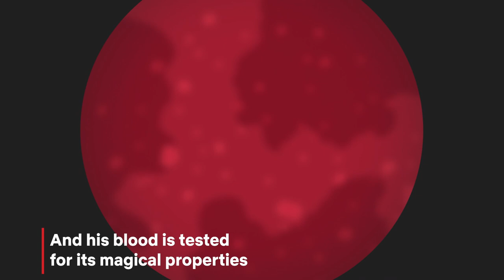Elfo: The Story So Far | Disenchantment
Get up to date with Elfo's story on Disenchantment season 1 before the new season drops on the 20th of September.